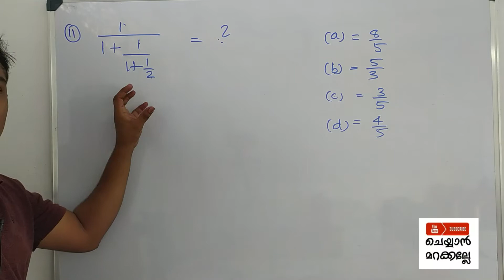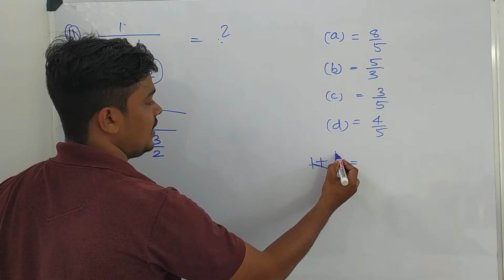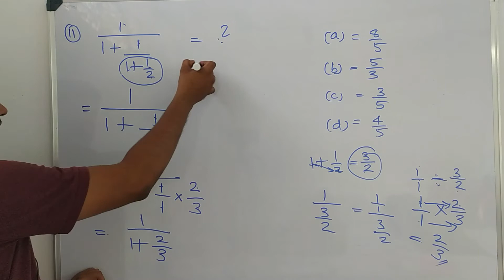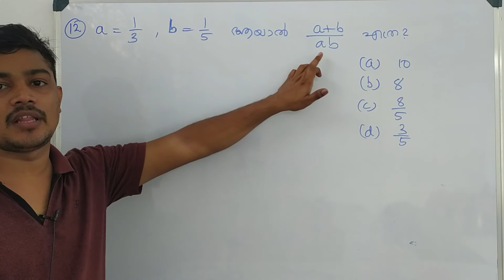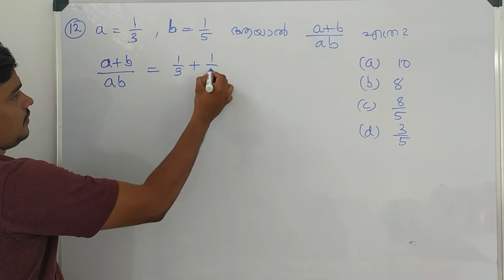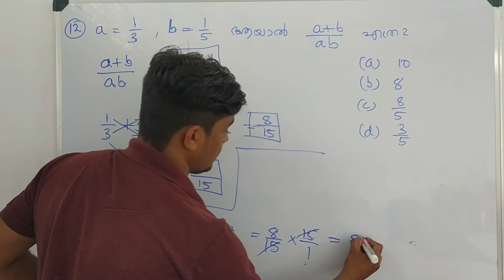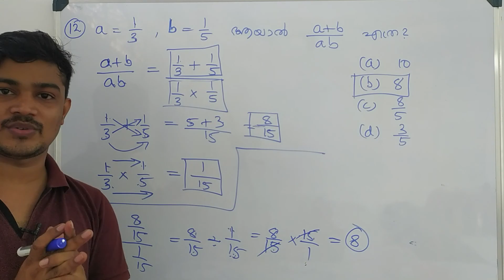PSC MATHS | Part - 8 | ഭിന്നസംഖ്യകൾ PSC പരീക്ഷയ്ക്ക് | Fraction in PSC exams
PSC related questions
Additions for mixed Fractions